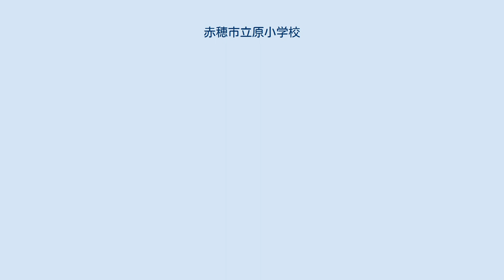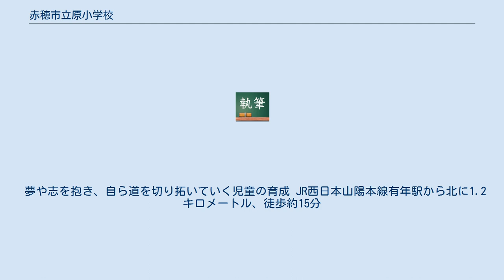赤穂市立原小学校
赤穂市立原小学校（あこうしりつ はらしょうがっこう）は、兵庫県赤穂市有年原にある公立小学校。
 1873年（明治6年）原村の三宅氏宅に時習校を開設。
1875年（明治8年）に改称した鉄水小学校が前身となるが、1955年（昭和30年）4月1日、小学校が所在する有年村が赤穂市に編入されたことにより赤穂市立原小学校となった。
小学校は、兵庫県西部（西播磨地区）赤穂市の北部で、赤穂市街地から北に約15キロメートル、車で約25分の位置にあり、西方向650メートルに二級水系の千種川と国道373号、南方向300メートルには、矢野川や国道2号が走り、JR山陽本線有年駅（うね）がある。
200メートル前後の山に囲まれ、千種川を挟んで東西に長い平野となっており、近世の西国街道が通っている自然豊かな環境の中にある。
小学校付近の標高は20メートル。
児童数は、2020年5月1日現在で47人。
 学校では、以前から近所の田んぼを借り「ありなし農園」、古代米「みどり米」（もち米）、さつまいも、大豆を栽培している。
地域ボランティアの協力のもと、もちつき、しめ縄作り、とうふ作り、味噌作りにも取組んでいる。
2009年度（平成21年度）には、農林水産省近畿農政局の五感体験型食育実践支援（全国で11校）の体験型食育活動のモデル校となり活動を行った。
 夢や志を抱き、自ら道を切り拓いていく児童の育成 JR西日本山陽本線有年駅から北に1.2キロメートル、徒歩約15分